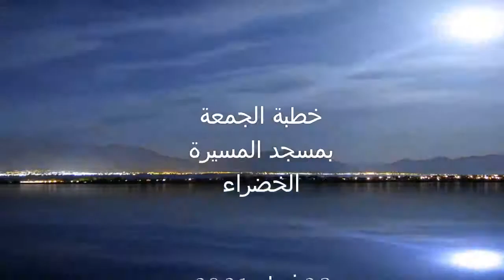الإستقامة (من أسباب حسن الخاتمة )|| الشيخ سعيد الكملي ((((خطبة الجمعة))))